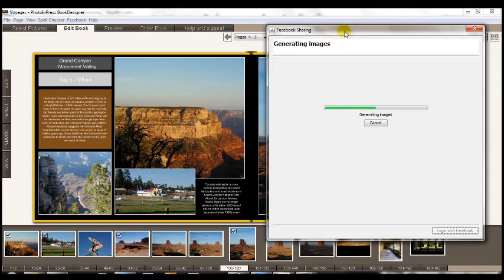Share your photobook pages on Facebook - PhotoInPress BookDesigner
Share your pages in just a few clicks directly from BookDesigner. Easy and fast.